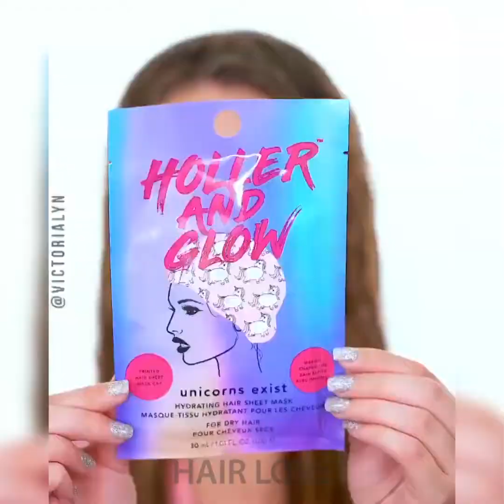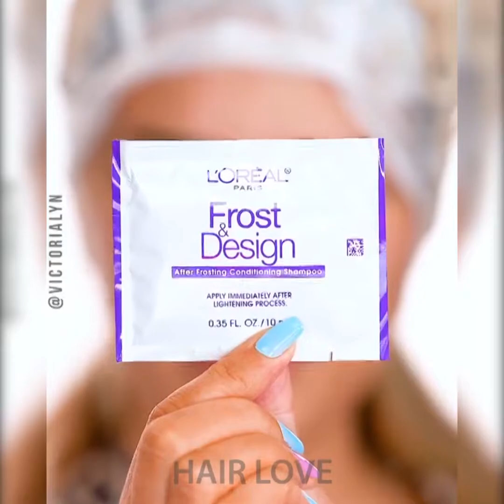AMAZING TRENDING HAIRSTYLES 💗 Hair Transformation | Hairstyle ideas for girls #26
Here are some of the most beautiful hairstyle ideas you can try at home from great authors: